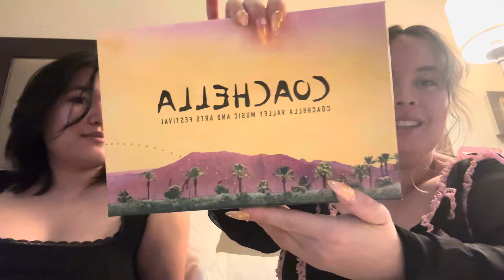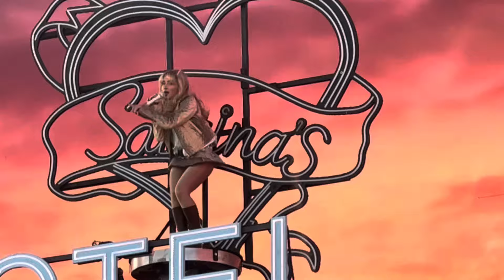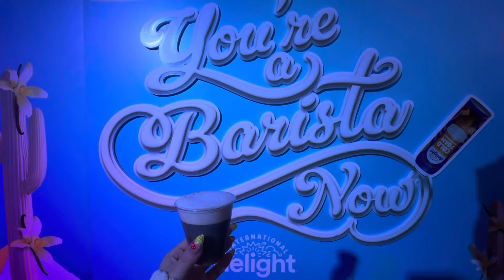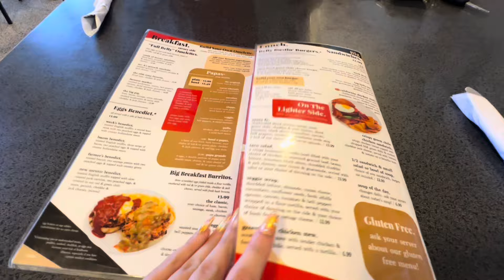going to coachella when you’re not an influencer…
hi guys! HOLY HECK I WENT TO COACHELLA!!! it has been a dream of mine for as long as I can remember. truly hasn’t even sunk in yet that I’ve been. what a whirlwind of emotions the last week. I will do a more in depth video next week on what Coachella is really like when you’re not there as an influencer and is it worth it?? thank you all for your support! Hope you all are staying happy and healthy

xo, angela marie

CREDITS:

Song: Christmas in My Heart - Loving Caliber, Mia Pfirrman